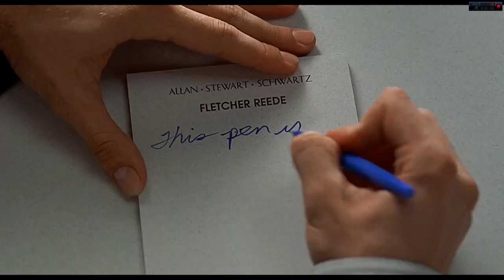Liar Liar - The Pen Is Blue!